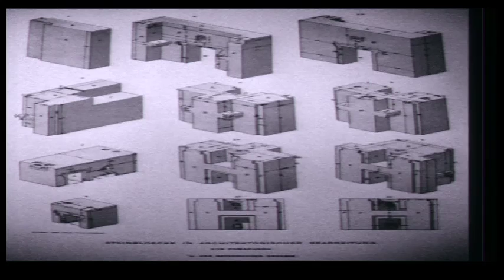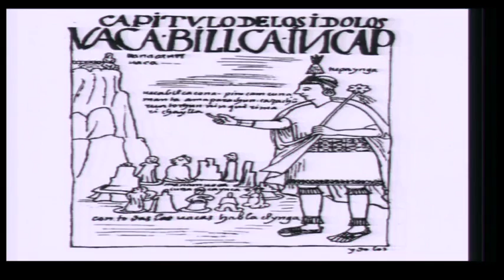Brien Foerster - Lost Technology of Peru & Bolivia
to downloador buy DVD. The Inca are believed to have come from the Tiwanaku area of Lake Titicaca at about 900 AD and settled in Cuzco about 200 years later. Conventional academics insist that they founded Cuzco, and built everything called "Inca". However, the glaring variations in construction techniques that we find in what is left of preHispanic Cuzco tell a different story. Brien will tell us what he has discovered about the technology used to create these structures and also give an examination of the 'LongHead' of South America, a bizarre race, who often had red hair and were of unknown origin. They had incredible megalithic walls, advanced technology and strange energies that are still present there.

After completing an Honours Bachelor Of Science degree, Brien took up traditional wood carving and sculpture at the age of 25. In 1995 he moved to Maui, Hawaii, and was hired as assistant project manager for the building of the 62 foot double hull sailing canoe (ancestor of the modern day catamaran) Mo'okiha O Pi'ilani (Sacred Lizard That Pierces The Heavens.) Peru became his next major area of interest, where he has been researching the elongated skull phenomenon and the pre-Inca megalithic sites for a decade. Brien is a regular on History Channel's Ancient Aliens and leads annual tours to South America with Megalithomania. Brien has been made the cultural ambassador for the municipality of Paracas, with a mandate to expand the global awareness of the 10,000 years of human habitation of the area. He has written several books on ancient Peru and the Pacific & co-authored with David H Childress.

PAL format. Box-Sets & Previous Years DVDs available at